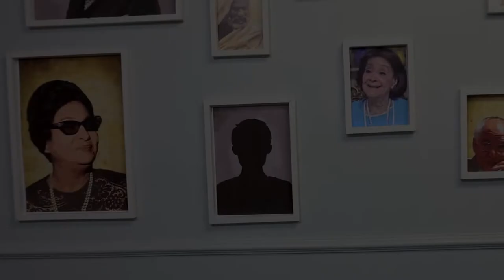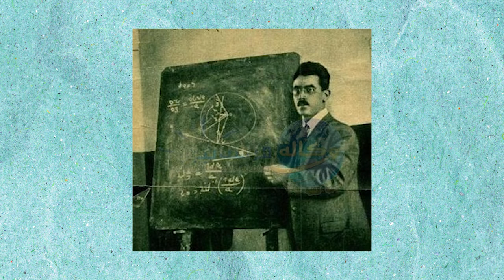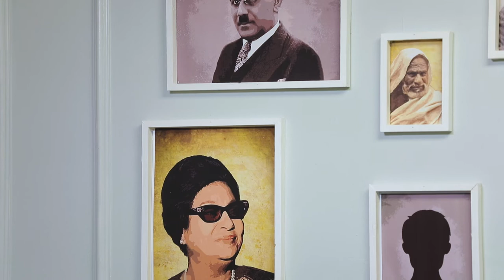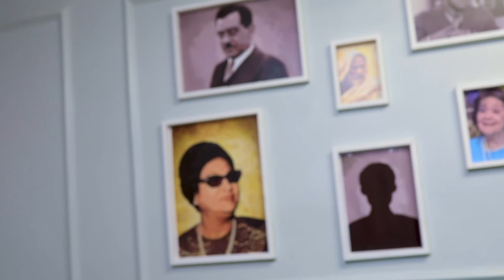الحلقة الثالثة - علي مشرفة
فيه ناس من يوم ميلادهم وفي كل خطوة ليهم بيأثروا ويغيروا ويفيدوا كل اللى حواليهم سواء وهما عايشين أو بعد تخلص رسالتهم فى الدنيا ويعيش فكرهم لسنين قدام زي العالم علي مصطفى مشرفة